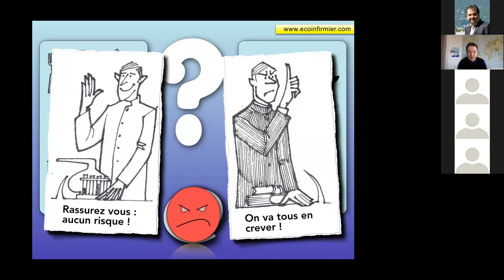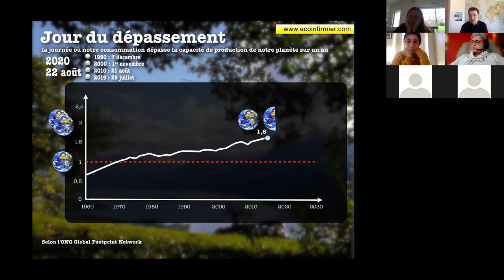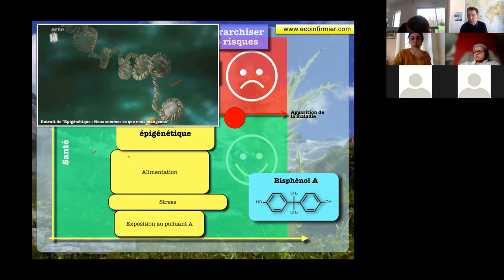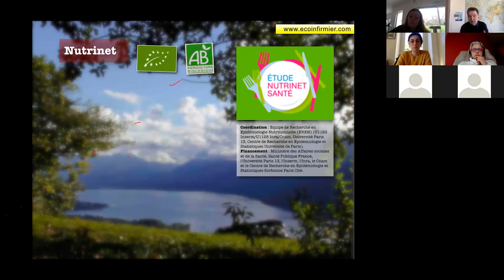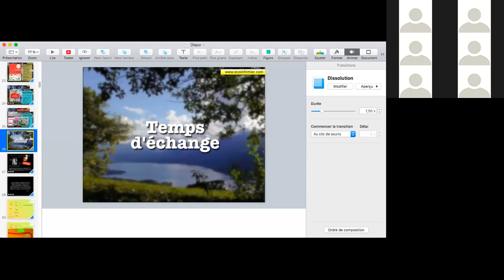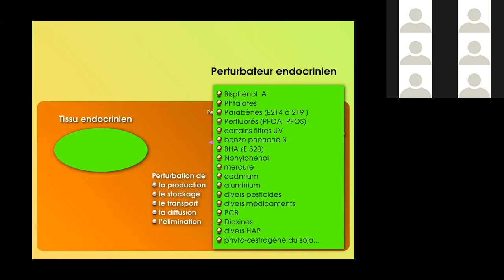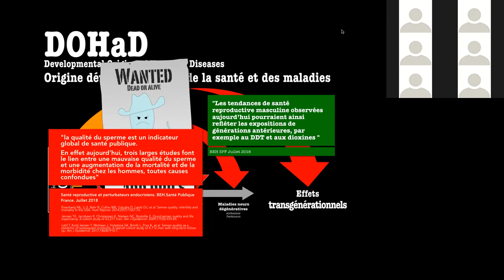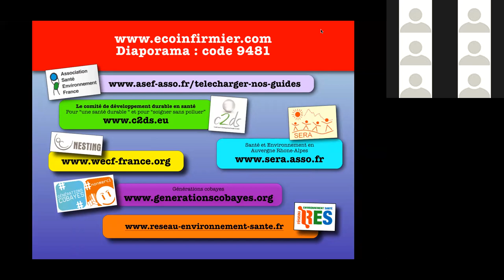Webinaire Culture commune Santé environnement - Introduction à la santé environnementale - 01/02/22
Ce webinaire vous est proposé par Wecf France, financé par l'ARS IDF et animé par Philippe Perrin, Eco-infirmier, formateur, conférencier et Directeur de l'IFSEN.

Programme du webinaire
Les concepts et notions-clés en santé-environnement :
- Définir la santé environnementale
- Une seule santé (One Health)
- L’exposome
- Les effets cocktail
- Les perturbateurs endocriniens et la notion de « faible dose »
- Le principe de précaution et la prévention primaire
- La recherche scientifique actuelle (études et cohortes en cours à SPF et l’ANSES)

Temps d’échange : questions/réponses

Zoom sur la période périnatale :
- L’épigénétique
- La période des 1000 jours ou 1500 jours
- La DOHaD (origine développementale des maladies)
Temps d’échange : questions/réponses